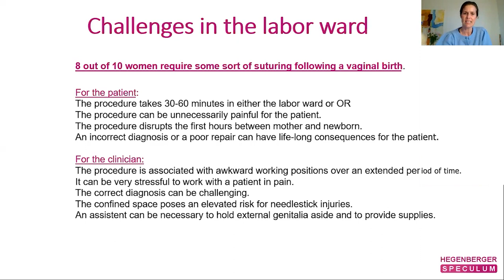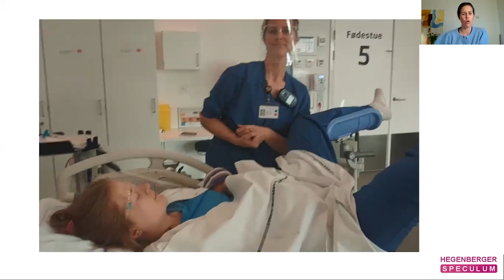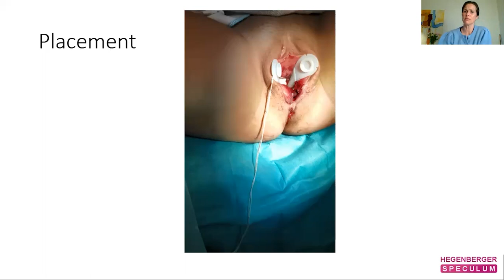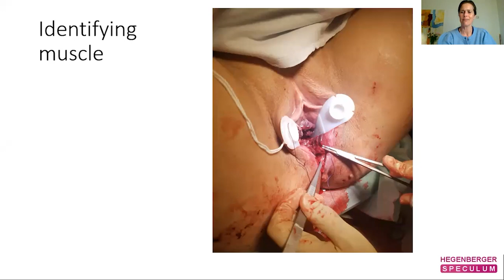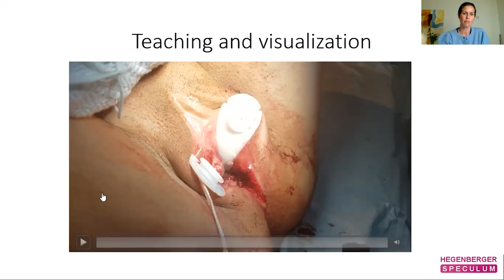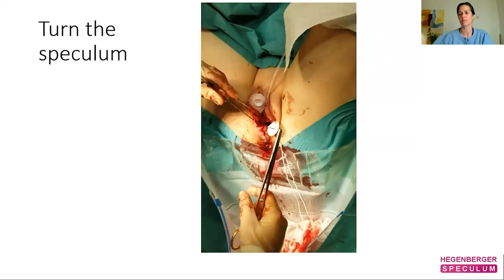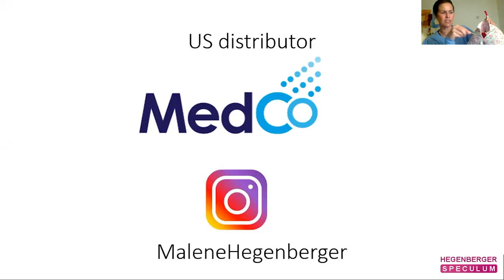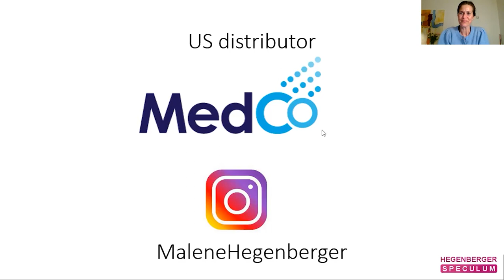Suturing Training with Malene Hegenberger | Midwifery Business Consultation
Malene Hegenberger is an internationally known midwife that invented the amazing Hegenberger Speculum.  She spent some time with US midwives last week and hot off the press the edited version of that recording!  Please share with colleagues so we can all learn from Malene's suturing wisdom.  Check out her website and another great platform for suturing training, GynZone.

Malene Hegenberger, Nurse Midwife
Hegenberger Speculum